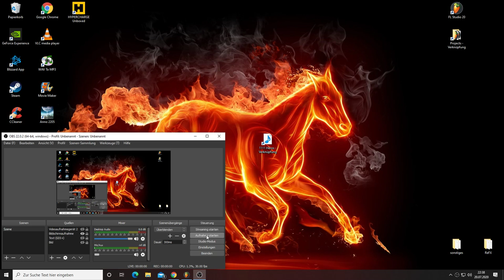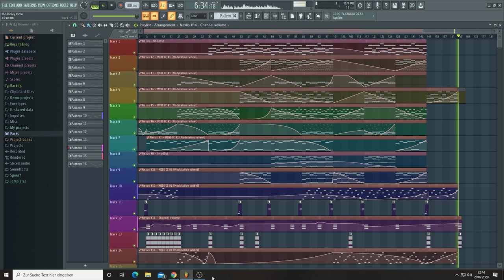the lonley Hero